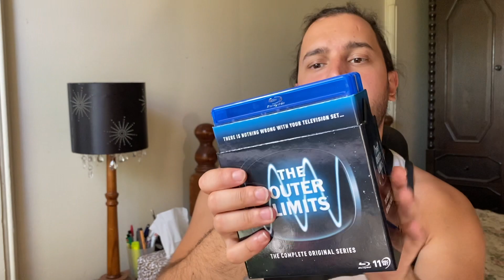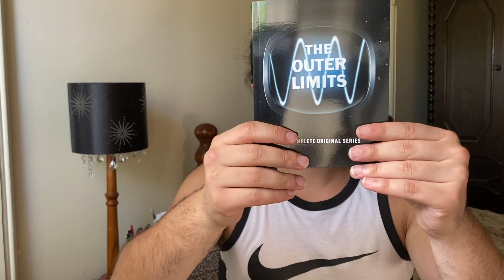Unboxing The Outer Limits (1963) TV SERIES Limited Edition ON BLU RAY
Released In Australia By ViaVision Entertainment.
100 Video's In 100 Days: Day 15 (8/12/2020)
"There is nothing wrong with your television set."